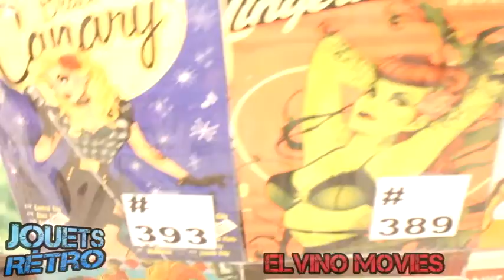Jouets Rétro 6 Elvino au Comiccon Montréal 2015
Elvino Movies Présente Jouets Rétro épisode 6  au Comiccon Montréal 2015 Toys & Cosplay